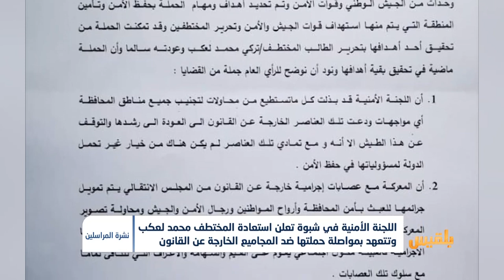اللجنة الأمنية في شبوة تعلن استعادة المختطف محمد لعكب وتتعهد بمواصلة حملتها ضد الخارجين عن القانون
استقبل محافظ شبوة محمد صالح بن عديو الطالب تركي محمد لعكب في منزله وسط مدينة عتق بعد تحريره من مليشيات تابعة للمجلس الانتقالي المدعوم من الإمارات.
وعبر المحافظ عن أسفه لحادثة اختطاف لكعب، مشيراً إلى أنها جريمة حرابة بامتياز، وهي ظاهرة دخيلة على المحافظة.
وأكد بن عديو أنه لا مكان للمخربين في أي منطقة أو جهة، وأنهم لا يمثلون أي قبلية في شبوة، بل يمثلون عناصر مأجورة ومتمردة على شرعية الدولة والنظام والقانون